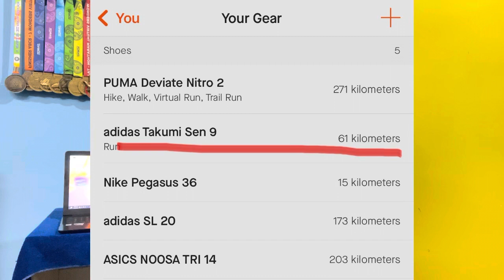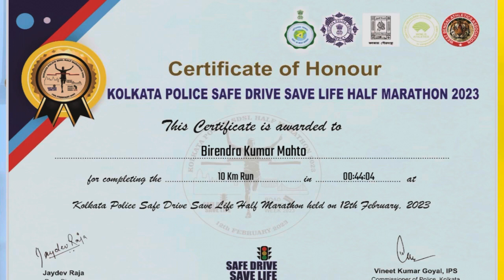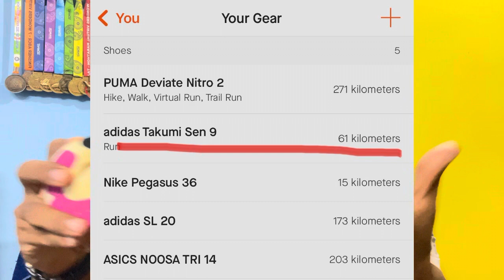Adidas Takumi Sen 9 shoe review || Detail / Honest shoe review